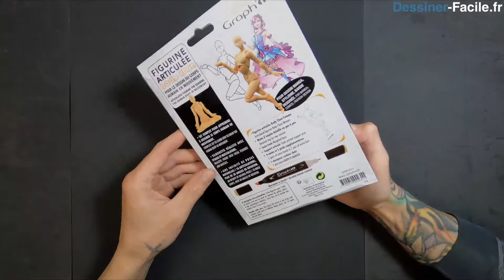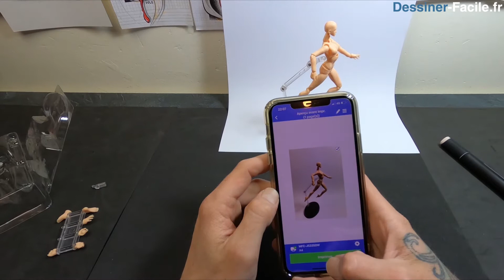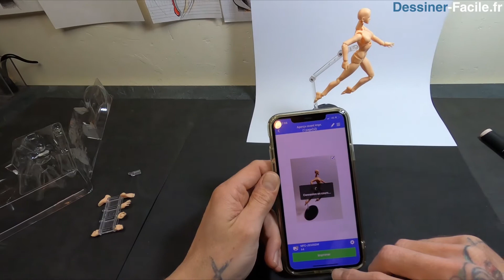[DESSINER-FACILE] D'un modèle au dessin ! Tous les conseils en vidéo.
Voici comment utiliser un modèle physique pour en produire un dessin.

Apprenez à dessiner rapidement et facilement en retrouvant toutes nos vidéos, leçons et conseils

Ci-dessous le matériel majoritairement utilisé pour nos dessins et nos vidéos :

Stylos et Crayons :
Faber-Castell Set "Art" de 12 crayons
Faber-Castell 6 crayons
Uni-ball 5 Stylos feutres techniques noirs
Uniball PIN Pack de 8 Feutres avec assortiment de 8 tailles
Taille-crayon électrique
Faber-Castell 12 crayons Polychromos
Faber-Castell 24 crayons Polychromos

Papiers :
Canson Papier à dessin A4 Grain Léger Blanc Pur (30 feuilles)
Bristol Papier vélin (20 Feuilles)
Canson Bloc Papier à dessin Blanc pur (20 feuilles)
Canson Papier à dessin A4 Extra Blanc (12 feuilles)

Matériel vidéo :
Anneau de lumière 10" avec Trépied
GoPro 3-WAY Fixation 3-en-1
GoPro HERO9 Black
Eclairage Vidéo avec trépied